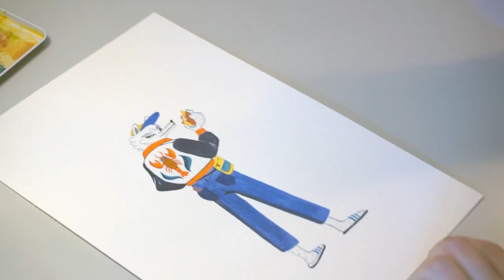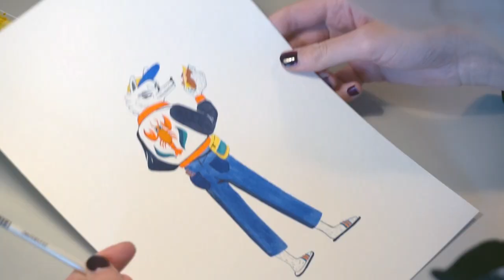Wolfs in Town - Characterdesign & Watercolor / Johanna Springer Illustration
Thank God, the Wolfs are back! They are strolling the town, protecting the neighbourhood. There is no safer city for miles around. Kids can cross the street with closed eyes and a night walk through the park is just magical. The wolfs will always have your back. But you never know, if one of them is breaking bad. That´s the risk you have to take. But at least they have style ...